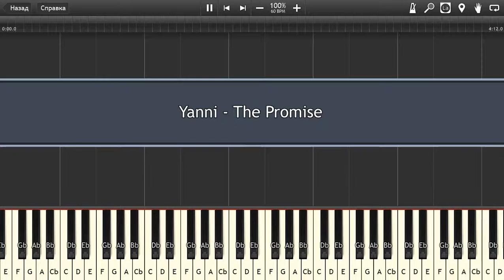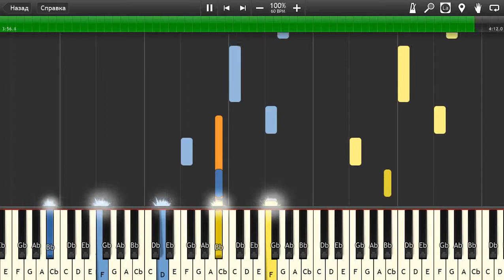Yanni - The Promise - Piano tutorial and cover (Sheets + MIDI)